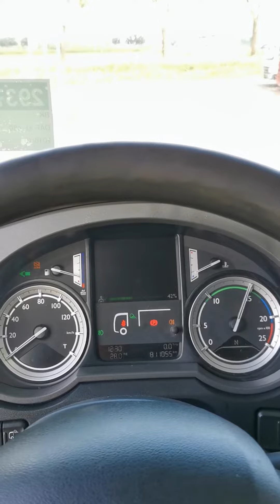Kleyn Trucks - DAF XF 460 2016 811,052 km